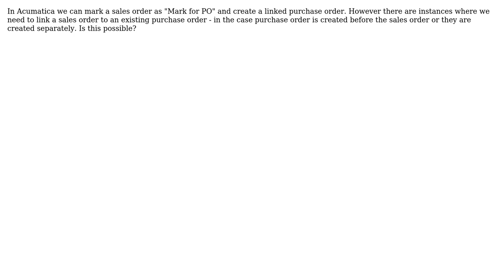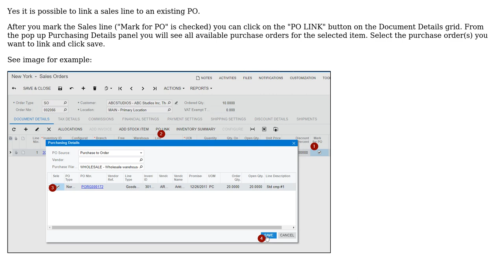Acumatica link sales order to existing purchase order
With thanks & praise to God, and with thanks to the many people who have made this project possible! | Content (except music & images) licensed under CC BY-SA | Music | Images & others | With thanks to user Dick Smith user Brendan and the Stack Exchange Network Trademarks are property of their respective owners. You are responsible for your own actions.